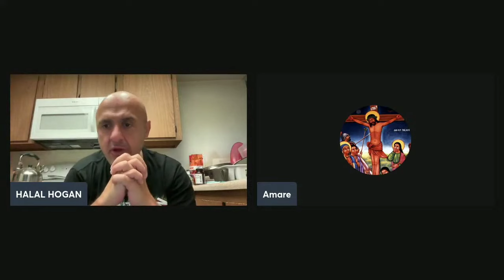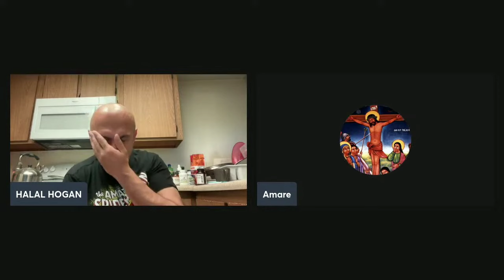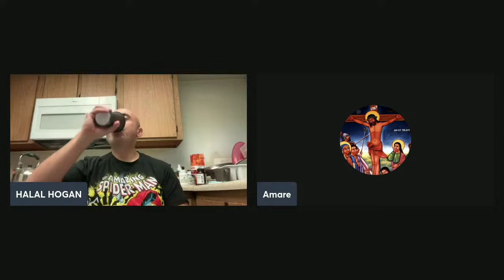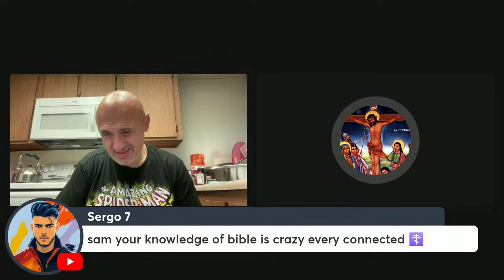Why Jesus will subject himself to the Father in the end? (1 Cor 15:28) Sam Shamoun